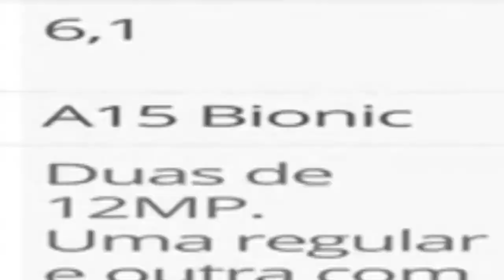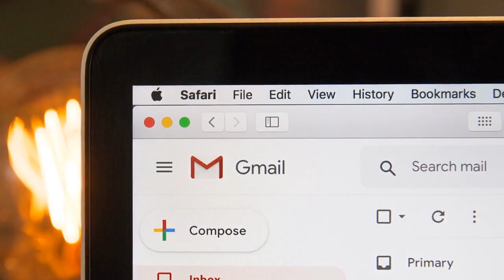iPhone 13 Pro Max de 1TB é o celular mais caro do Brasil, por R$ 15.999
Opção com tanto espaço de armazenamento é inédito em iPhones, assim como o preço equivalente a 14,5 salários mínimos.

Acessado em: 15 de setembro de 2021 às 19:05